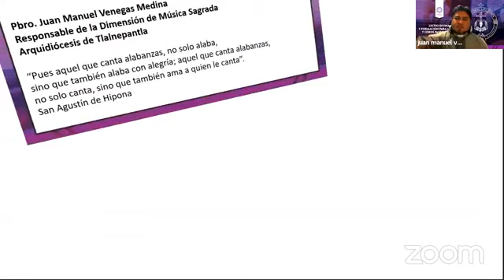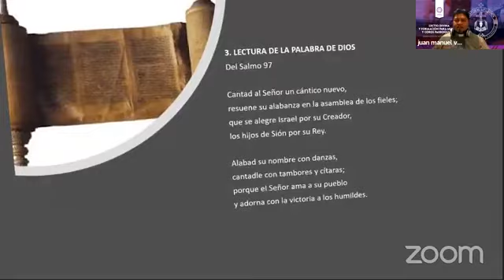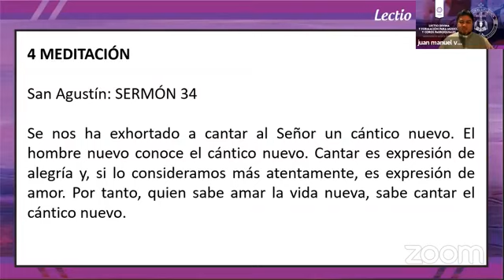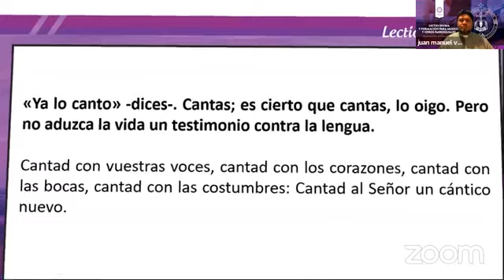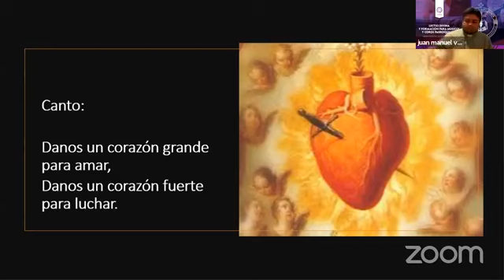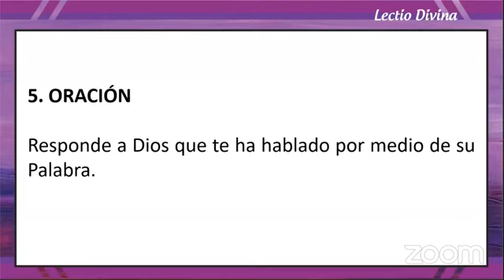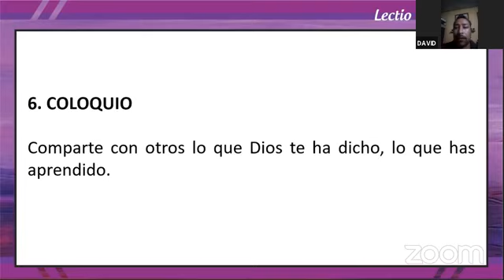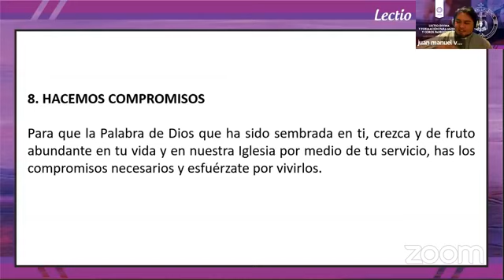Lectio Divina 2, Curso de Música litúrgica en linea.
Visita nuestro sitio para obtener texto, presentación, actividades y evaluaciones.